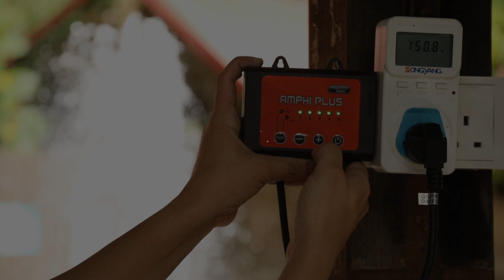Aqua Zonic® Amphi Plus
Variable Speed Amphibious Pump

AquaZonic® AMPHI PLUS is a variable speed pump designed and built for reliable pumping performance. The Inverter Technology allows efficient use of energy with energy savings of up to 70% while retaining strong and consistent water flow.